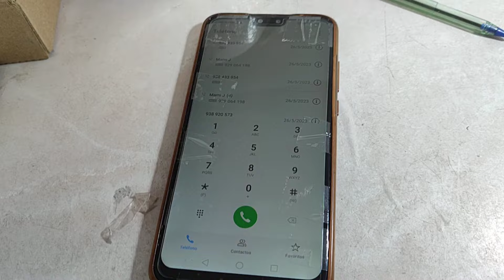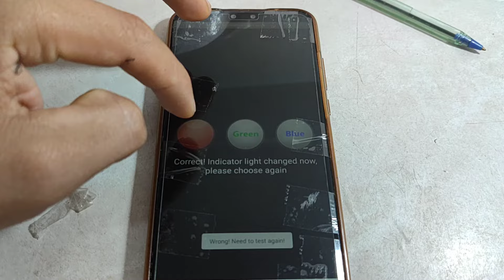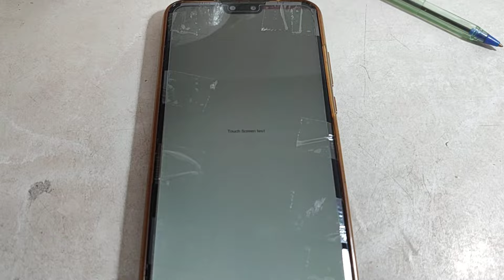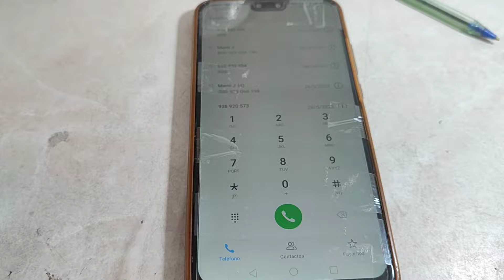🔽Probar Pantalla y Tactil Huawei📱Antes de Cambiar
hola amigos el siguiente codigo *#*#2845#*#*  se utiliza para probar pantallas cuando se realiza un cambio .📱📱📱📱📱📱